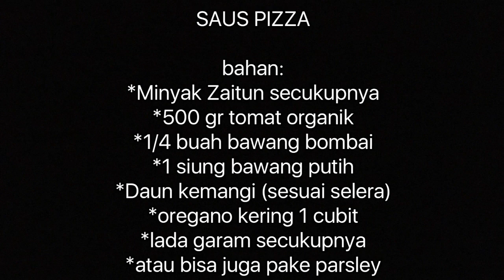RESEP SAUS PIZZA #28